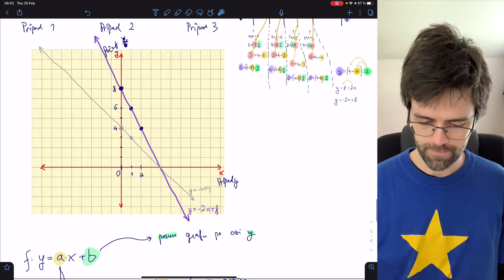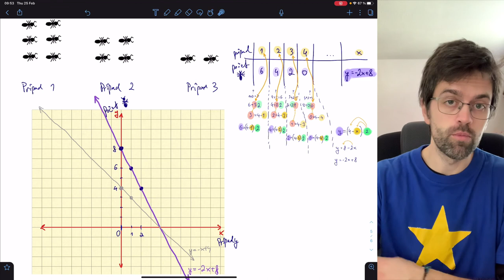Posun grafu lineárnej funkcie (7 z 7) – ukážka posunov v GeoGebre